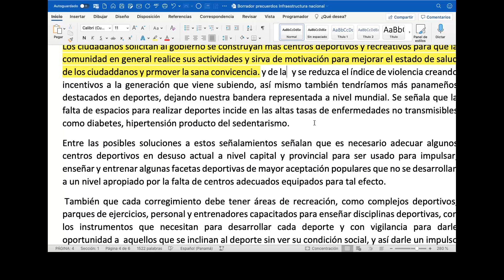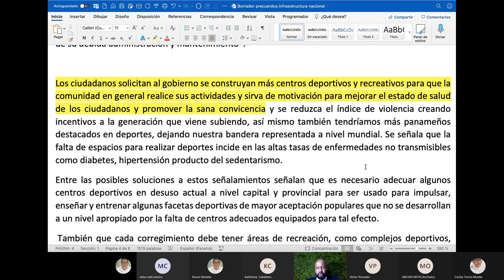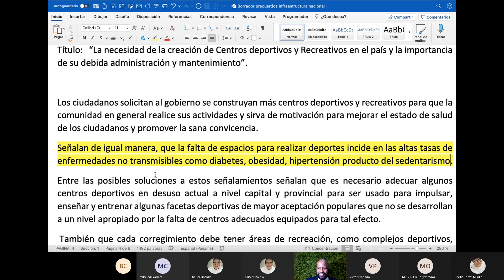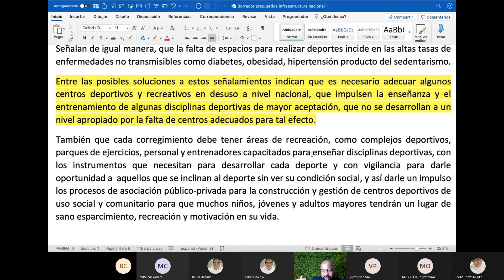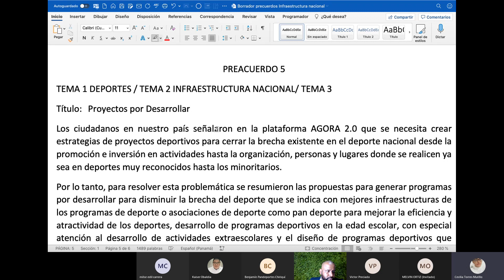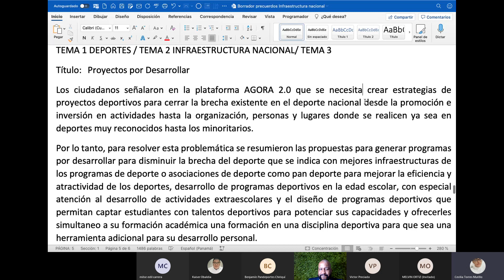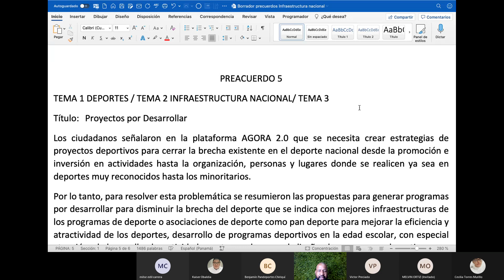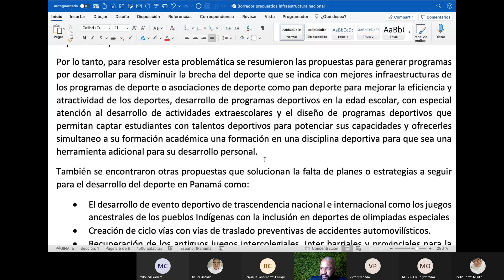Sesión PB REG OCC DEPORTES 20210628 130015 1